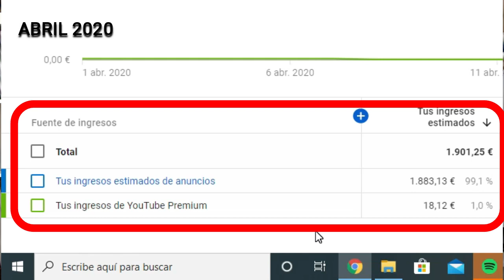🚀 Cómo [FACTURAR] Más de 1000 € en 30 Días | 😍 Ideas Para Ganar Dinero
Debido al confinamiento que hemos pasado con el covid19 os explico en este vídes "como facturar mas de 1000 € en 30 días, sin inversión en publicidad, simplemente aportando valor a mi audiencia con una simple estrategia sencilla al alcance cualquier persona.

Aquí tienes un pequeño resumen de lo que sale en el vídeo:

● 00:00 - Inicio
● 00:44- Introducción
● 02:57 -Cómo mostrar el valor del producto
● 04:59 - Ayudando a personas
● 05:04 - Fin

Pdtt:
✪ Mira las herramientas que utilizo: